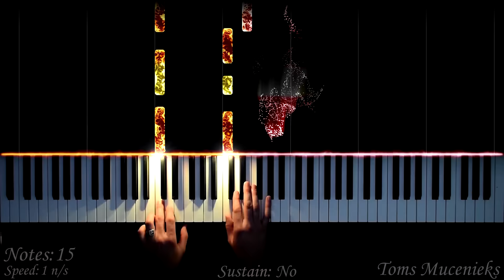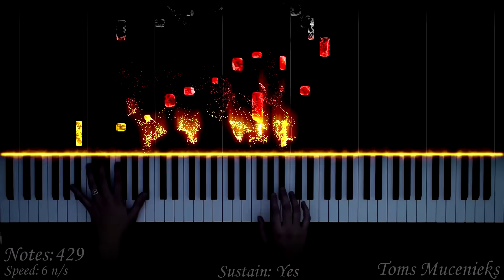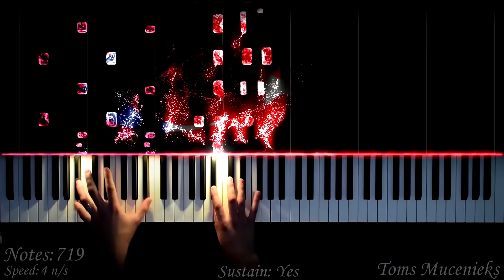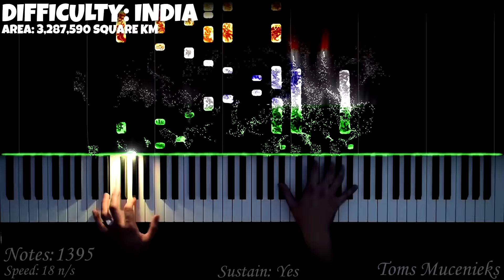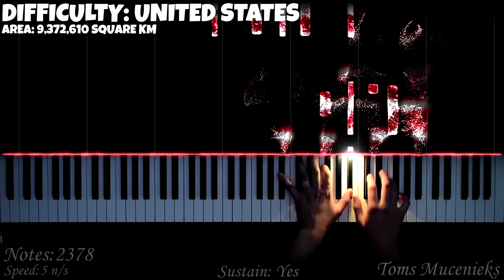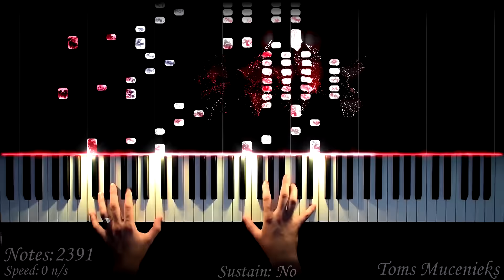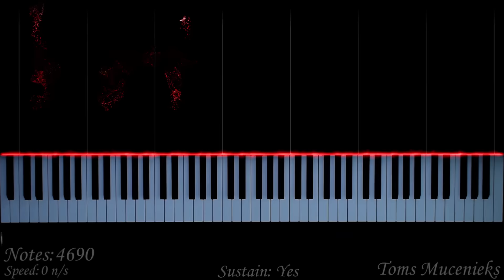The Larger the Country the Harder the National Anthem gets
🔥 Learn Piano THE EASIEST WAY!

🌟Inspired by:
the larger the country the groovier the national anthem gets
KestrelTapes

🌟National Anthems:
0:00 Vatican
0:11 Latvia - Dievs, Svētī Latviju!
0:30 United Kingdom - God, Save The Queen
0:40 Italy - Il Canto degli Italiani
1:02 Poland - Mazurek Dąbrowskiego
1:15 Philippines - Lupang Hinirang
1:24 Germany - Lied der Deutschen
1:45 Spain - La Marcha Real
2:00 France - La Marseillaise
2:24 Turkey - İstiklâl Marşı
2:43 Indonesia - Indonesia Raya
3:00 Mexico - Himno Nacional Mexicano
3:17 India - Jana Gana Mana
3:46 Australia - Advance Australia Fair
4:01 Brazil - Hino Nacional Brasileiro
4:24 United States - The Star-Spangled Banner
5:00 Canada - Ô Canada
5:14 Russia - Gosudarstvenny Gimn Rossiyskoy Federatsii
5:56 Soviet Union - Soviet Anthem

🌟Gear:
Yamaha P-515
Nikon D5300
Synthesia
Stereo Audio Cable
PC

🌟Song:
Piano Tutorial created by Toms Mucenieks